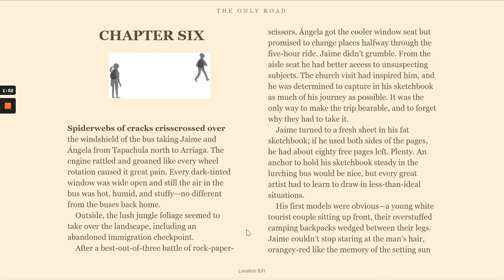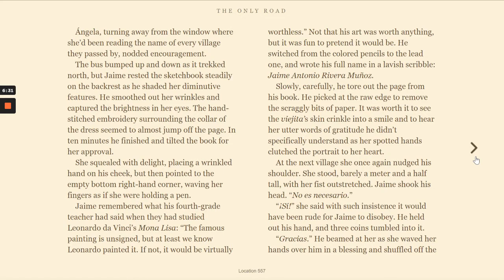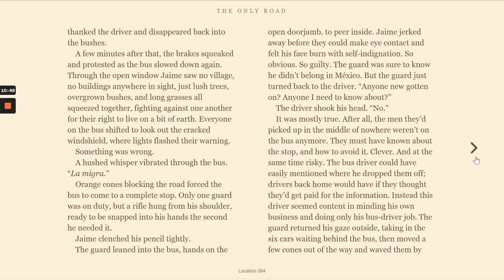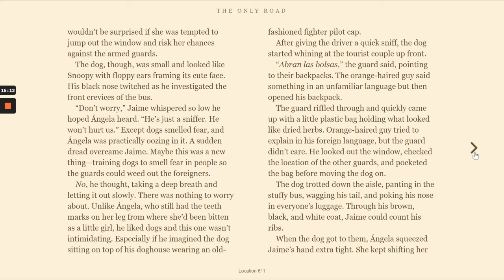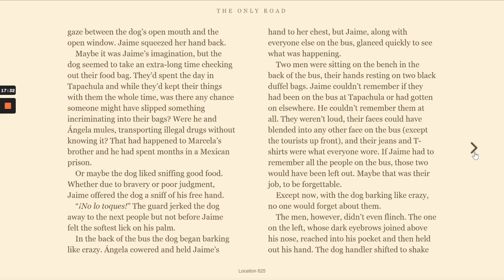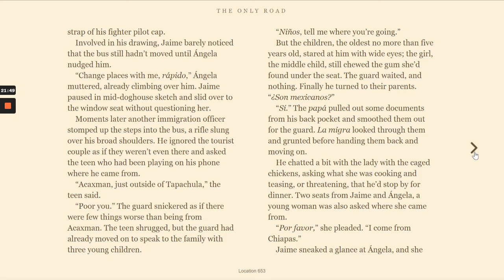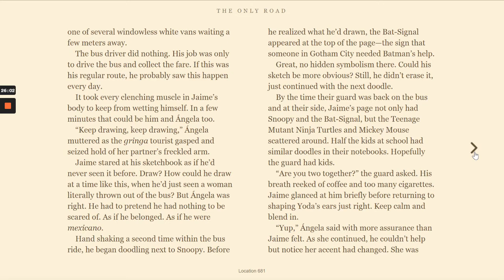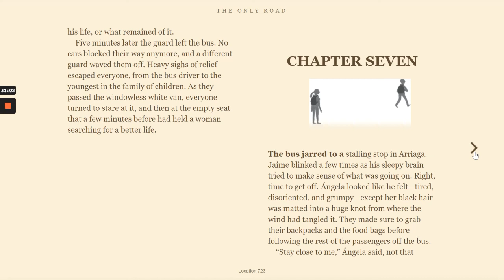The Only Road by Alexandra Diaz - Chapter 6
Read-aloud of chapter 6 of 24